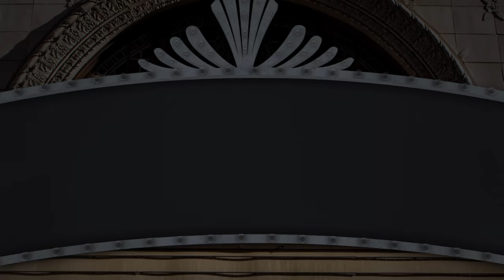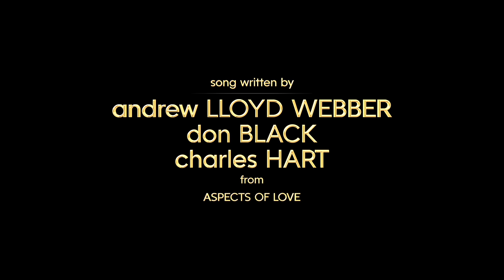Episode 10: ANYTHING BUT LONELY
It’s Valentine’s Day and Zack contemplates giving his heart away.

"ANYTHING BUT LONELY"
written by
ANDREW LLOYD WEBBER, CHARLES HART, & DON BLACK
from
ASPECTS OF LOVE

vocal arrangement
JESSE NAGER

featuring
JASON GRAAE

* in memory of Ann Crumb.

MELISMA MEDIA
presents

MATT ZARLEY
in

MATT ZARLEY

co-directed by
REED STILLWELL

JESSE ARAGON

wardrobe stylist
SABRINA FELDMAN

MattZarley.com